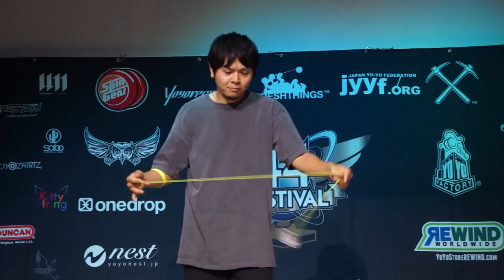[2017 44FESTIVAL] OVER30 Division - 14th - Shinji Toyoda